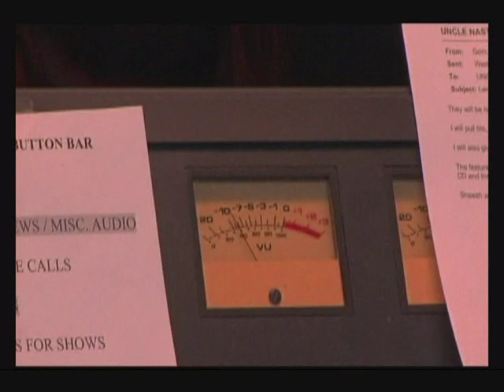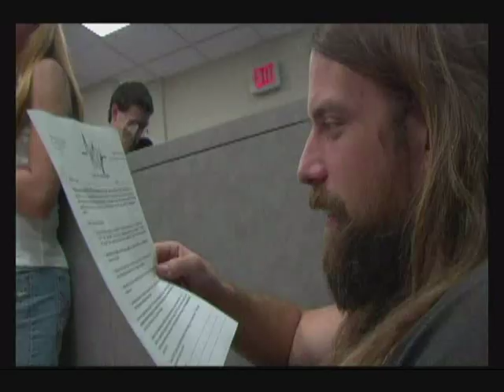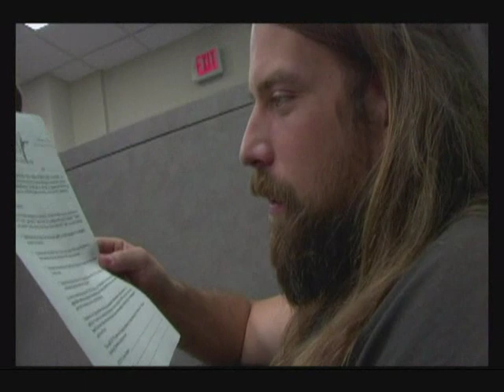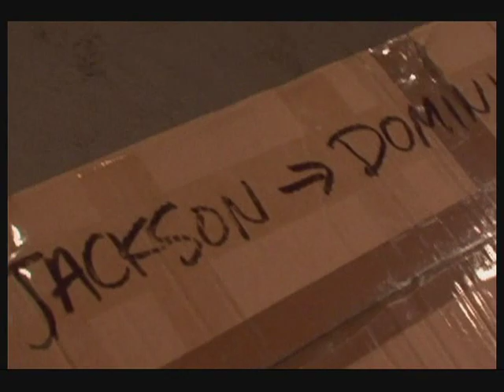Lamb of God - Walk With Me In Hell DVD (Part 2 of 15)